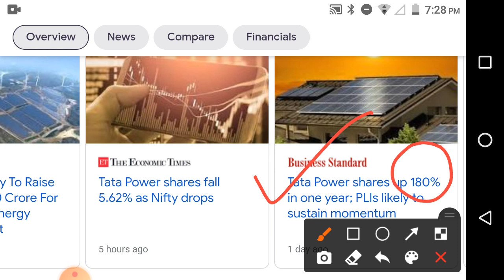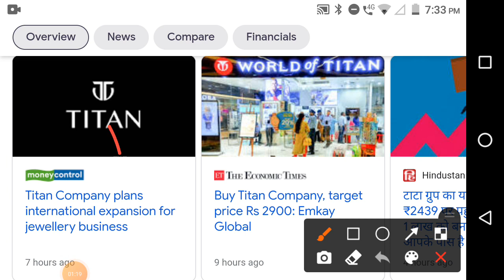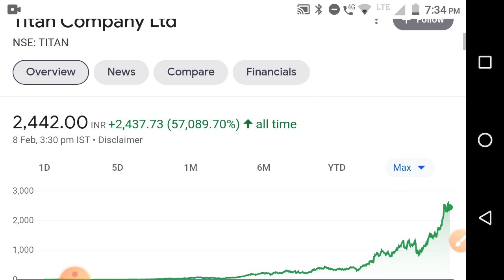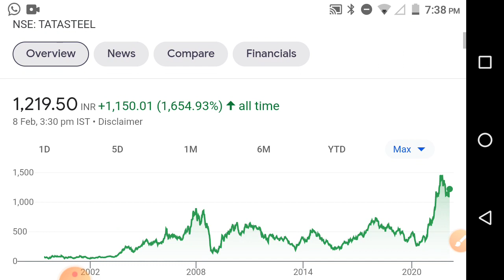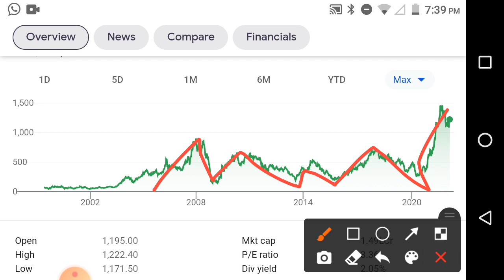Titan,Tata power,Tata steel Breaking news टाटा जग गाजवनार🔥💥stock market marathi@share market marathi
CMS info systems ltd धमाकेदार IPO आला👌 stock market marathi news@share market marathi
1:5 Stock Split♦️Debt Free Multibagger कंपनी♦️Stock Market Marathi@share market marathi
reliance share
electric vehicles
ev charging
ev battery@share market marathi
bata india,relaxo,
share market marathi TTML, vodafone idea news ,iex dividend and q3 result 2022 Nazara Technologies stock affle India stock route mobile stock Zen Technologies stock
godrej Properties stock analysis

Chapter :   tata steel,Titan,tata power stock analysis
00:00 - stock information price summary
01:45 - stock paramitter
01:55 - stock ratio
02:13 - stock chart analysis
02:40 - stock dividend bonus Split NSE information
02:58 - share PE chart Price Chart
03:10 -stock company essential
04:05 - stock company brands
04:31 - stock peer group company
04:52 - share sales growth ratio, profit growth ratio,ROCE,ROE,Debt
05:11 - stock product
05:20 - stock promoter pledging
05:54 - share strength and limitations
06:10 - share promoter holding
07:10 - stock quarterly result
07:56 - share 5 year P&L ,stock profit and loss
08:10 - stock/share balance sheet
08:23 - stock/share cash flow
08:45 - stock/share corporate action,stock/share super invester

niftybank, best infrastructure stocks
bpcl stock
tata steel stock
rswm stock
swsolar stock
Ioc stock
bpcl stock
supriya stock
hpcl stock
dilip build con
kar construction
irb infra
gmr infra

cms infosystems stock q3 2022 results